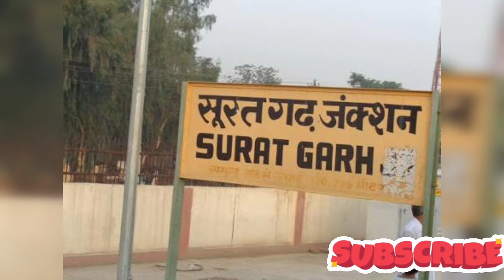Subedar Joginder Singh | Gippy Grewal | Detail of movie | Releasing 6th April 2018.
This video is for show detail of movie subedar joginder singh.
Star. Gippy Grewal
Releasing 6th April
Gippy Garewal new movie 2018.
Gippy Garewal movies.
Josh Time
Joshtime